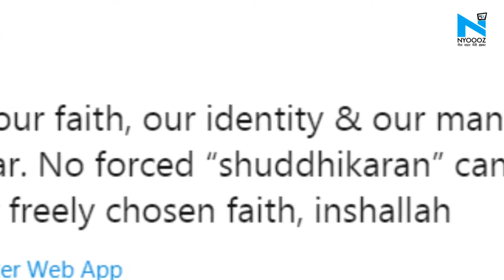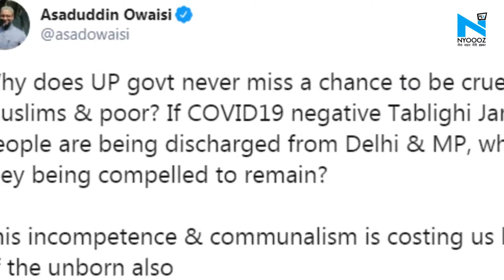Asaduddin Owaisi ने हिंदुत्व पर साधा निशाना, बोले- डर की वजह से नहीं छोड़ेंगे अपना मज़हब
AIMIM के प्रमुख और हैदराबाद से सांसद असदुद्दीन ओवैसी ने मुस्लिमों के धर्म-परिवर्तन से जुड़ी एक खबर को लेकर अपनी प्रतिक्रिया देते हुए ट्वीट किया है... जिसमें उन्होंने कहा कि, पहले तो मुस्लिमों को सामाजिक, राजनीतिक और आर्थिक मुख्यधारा से बाहर किया गया और अब उन्हें अपना धर्म छोड़ने के लिए मजबूर किया जा रहा है.